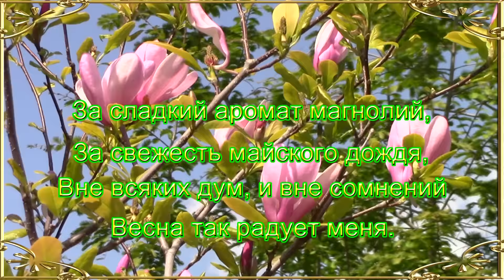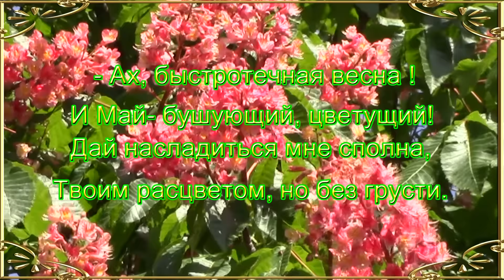Когда цветёт душистая сирень Когда у яблонь белые накидки Благословляю наступивший день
Под звуки чарующей музыки Вы увидите цветущий Май.
Когда цветёт душистая сирень,
Когда у яблонь белые накидки -
Благословляю наступивший день,
И солнца луч, и светлые улыбки.

И вишен белоснежную фату,
Черёмухи - прелестные одежды,
За всё весну и май  благодарю,
Что дарят свет, тепло, надежду.

За сладкий аромат сирени,
За свежесть майского дождя,
Вне всяких дум, и вне сомнений
ВЕСНА так радует меня.

За солнца лучик озорной,
За щебетанье певчих пташек.
Мир пробуждается весной,
Становится прелестней, краше.

-Ах, быстротечная весна!
И Май - бушующий, цветущий!
Дай насладиться мне сполна
Твоим расцветом, но без грусти!
Автор стихотворения Марьяна Бажанова.
© Copyright: Марьяна Бажанова Сергиев Посад, 2010

To the sounds of enchanting music you will see the blossoming May.
"When the fragrant lilac blooms,
  When apple trees have white capes -
  I bless the day that has come
  And a ray of the sun, and bright smiles.
  And a snow-white veil of cherries,
  Bird cherry - lovely clothes
  Thank you for everything Spring and May,
  That gives light, warmth, hope ... "
Музыка из фонотеки VSP Group
Child-hood friends